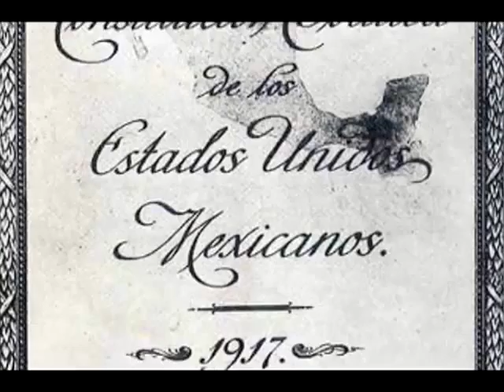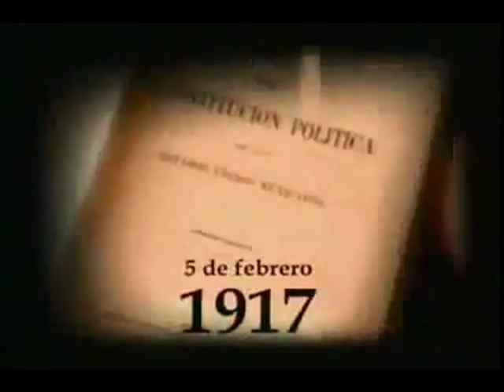Revolución II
Una mirada al pasado de un pa&iacute;s que busc&oacute; el beneficio de un buen gobierno.